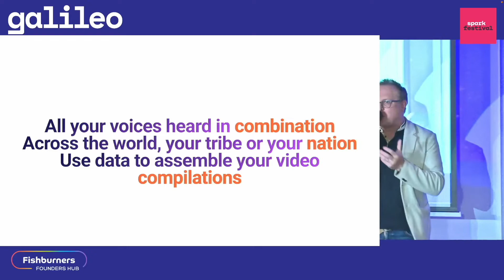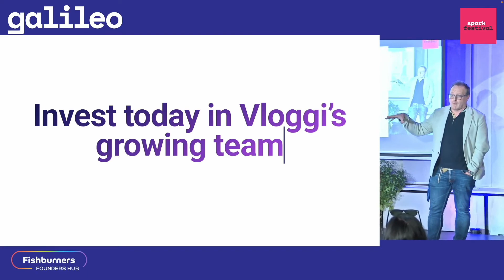The Future of Screens (a poem) performed by Justin Wastnage, CEO Vloggi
Recorded live at the City of Sydney's Spark Festival's Don't Be aA Deck night on Friday 14 October 2022 at Fishburners's event space in the Sydney Startup Hub. Don't Be A Deck invites the investor community to admit that they are all bored with the same-old startup pitch format. So the night asks startup founders to flex their creativity to pitch us something in a creative way.

Vloggi CEO and founder Justin Wastnage performed a 90-second investor pitch as a poetry slam-style spoken word piece.

In the piece, Wastnage reflects on how collaborative video will replace influencers, broadcasters and business documents by 2030" - Spark Festival program.

Audio restored from mixing desk original source.

All words and music performed by J Wastnage.